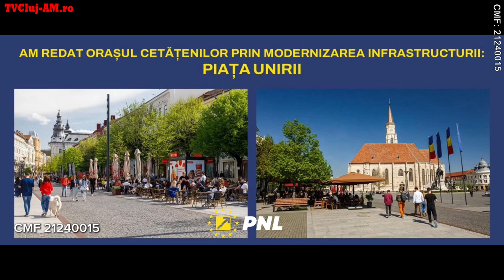Alegeri 2024 invitat Cristian Ciuta 29 mai 2024 1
invitat Cristian Ciuta, candidat la Consiliul Județean din partea PNL Cluj
CMF: 21240015